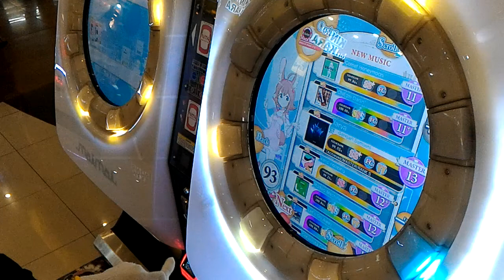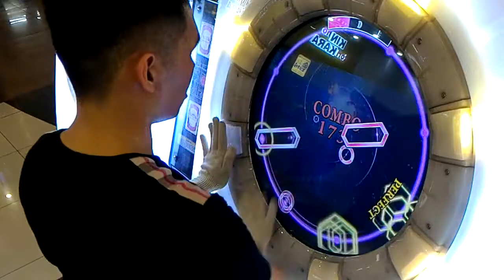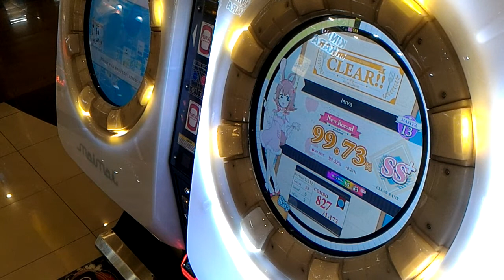[MaiMai MiLK+] Dokuru *Larva* Master (Just a Little More / あと少し)